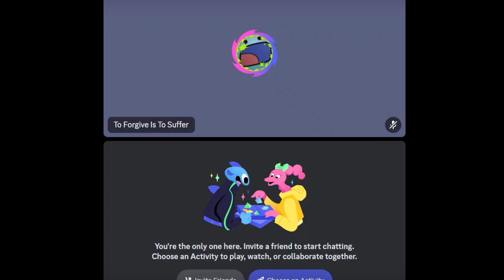Catbrr Putt Party Tournament Round 3: DHMOKills vs. adoodwithgood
Format: Each round is a 6 course match against a different person.
Resuilts: VICTORY (-19 to -13)

6/9/23